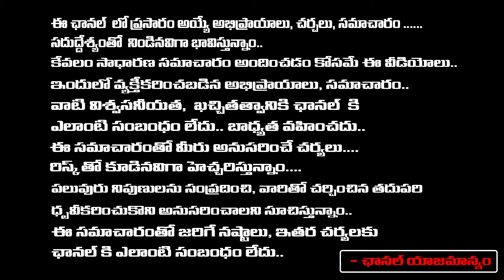Duvvada Srinivas And Madhuri Break Up | Red TV News